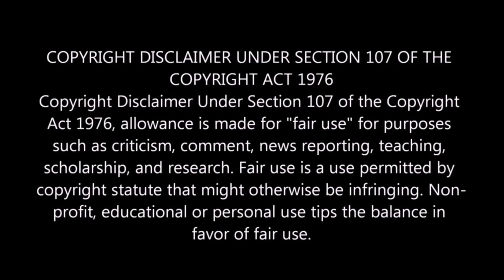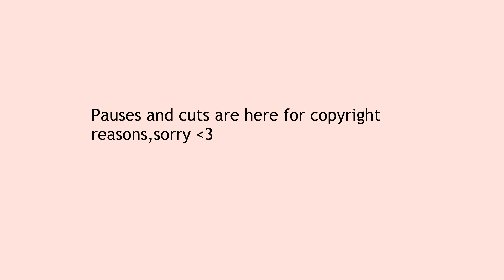Reacting to EMIWAY - ROYAL RUMBLE (PROD BY. BKAY) (OFFICIAL MUSIC VIDEO)